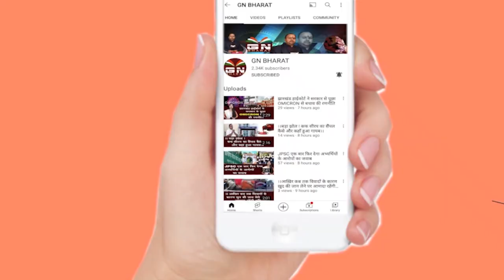चैनपुर के राजा डेरा में प्रखंड प्रशासन ने लगाया विकास मेला, देखें पुरी रिपोर्ट